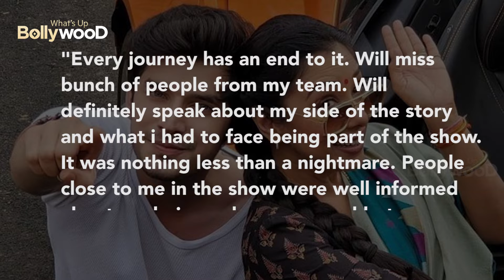News Anupamaa's Paras Kalnawat and Nia Sharma make their relationship official on the show ENG